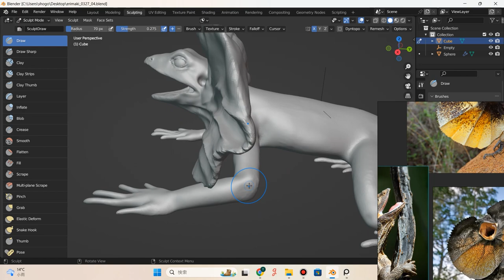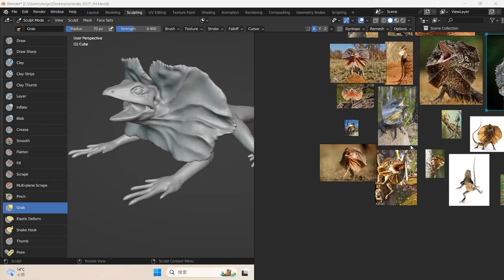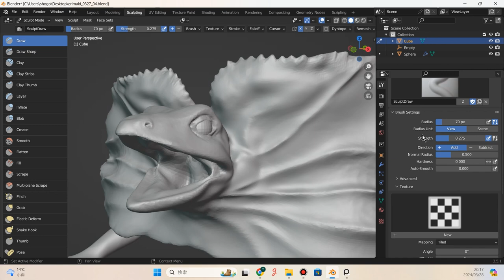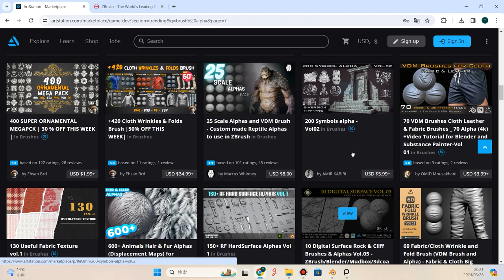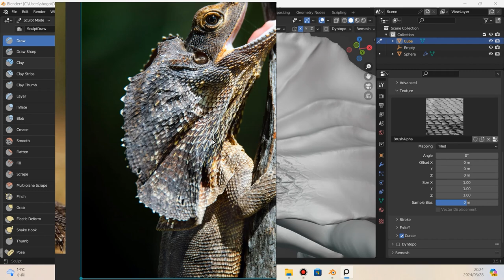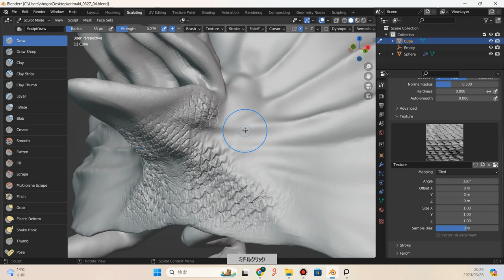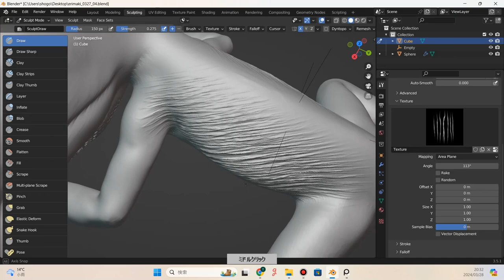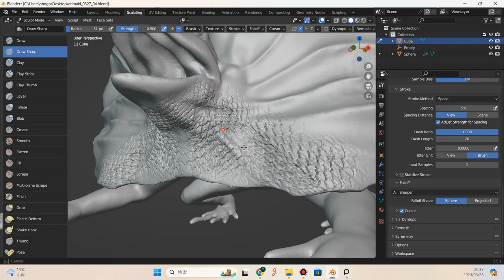【生き物 #06】エリマキトカゲのスカルプトモデリング④「高ディテール」〈Blender〉